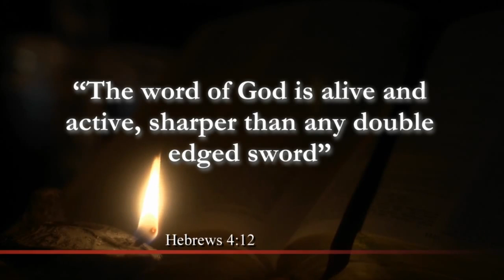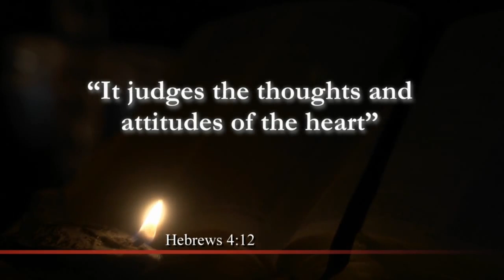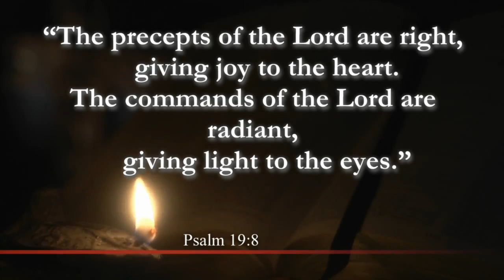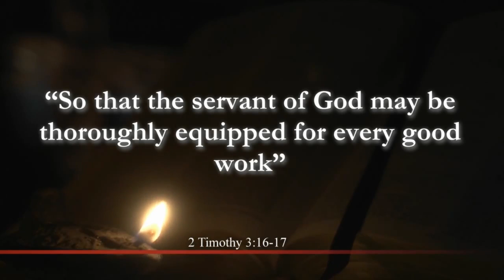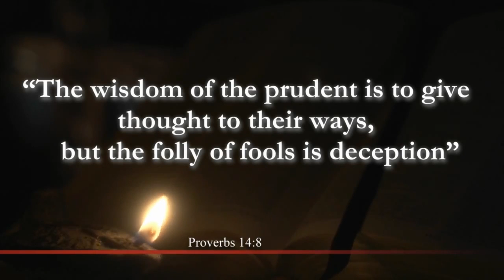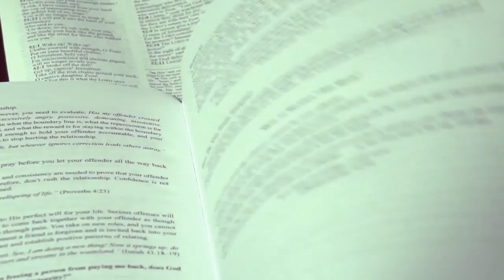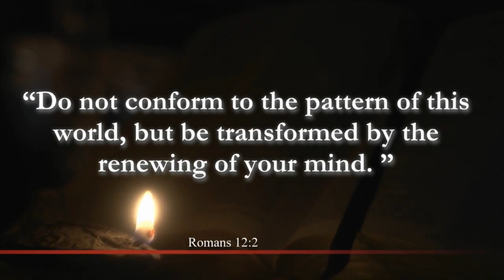What are the Biblical Counseling Keys? - with June Hunt from Hope For The Heart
In this video, June Hunt, founder of Hope For The Heart, describes what a Biblical Counseling Key is and how individuals can use it to help you and others through difficult life situations. The Keys are designed in a simple, easy-to-read, outline format to help you break down spiritual barriers on your way to freedom in Christ. Broken up by topic, each Key helps you as an individual realize your relevancy in Christ and how He loves you through the battle you are facing today. Find out more about all our updated Keys for Living books